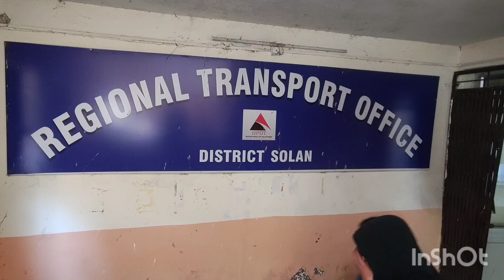सोलन में पहली फरवरी से ऑटो चालकों को वर्दी पहनना होगा अनिवार्य , नीली पेंट कमीज में दिखेंगे ऑटोचालक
आरटीओ विभाग सब लाइटिंग पर भी कसेगा शिकंजा